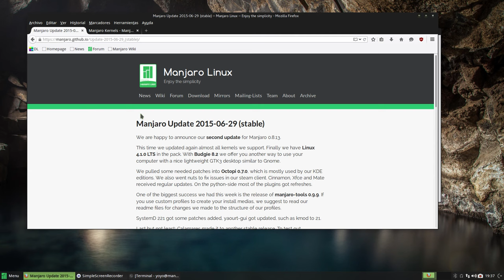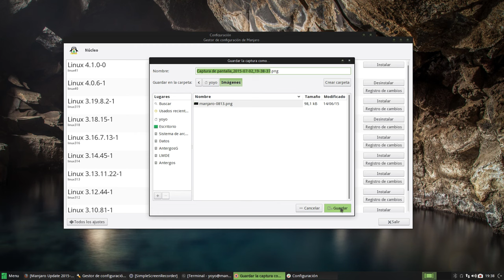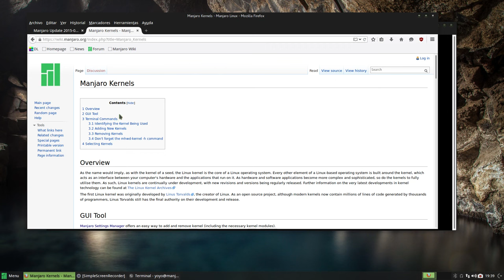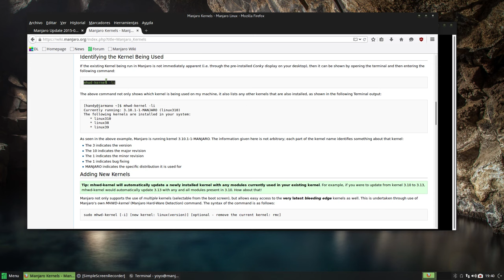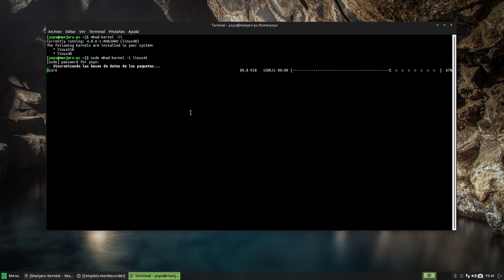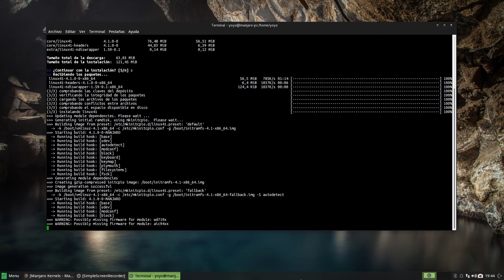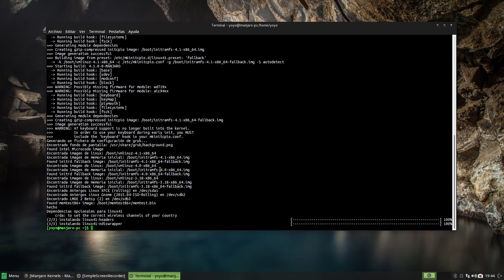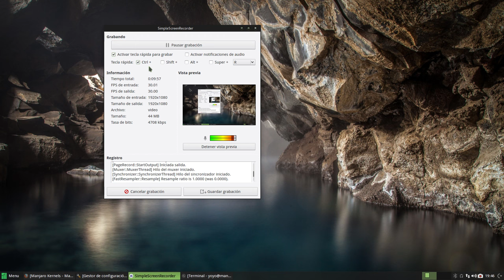Instalando el Kernel 4.1.0 en Manjaro con mhwd desde la terminal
Pequeño vídeo tutto de cómo instalar el Kernel 4.1.0 en Manjaro  usando la herramienta (mhwd-kernel) Manjaro Kernel integrada en Manjaro Hardware Detection